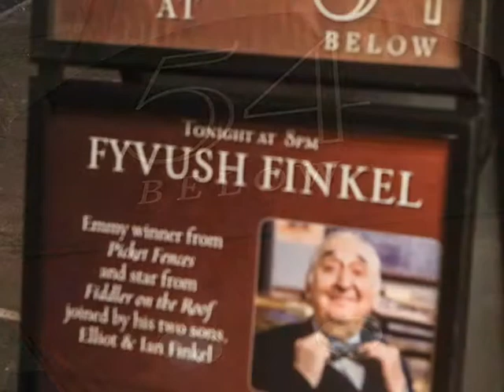FYVESH FINKEL- 54 Below- Stephen Sorokoff- YOU ARE THERE